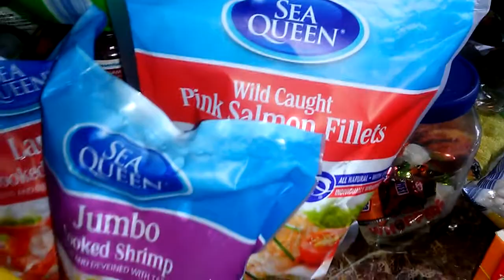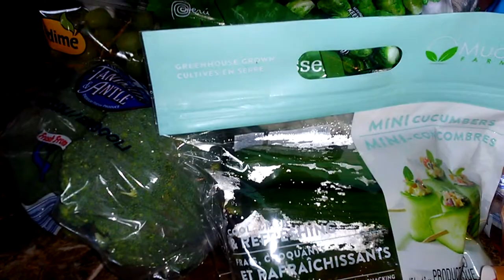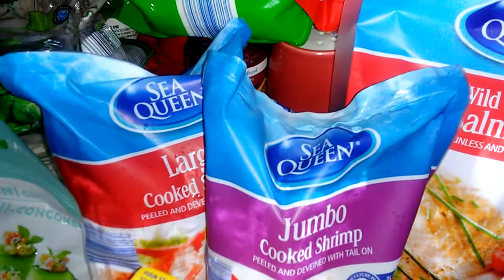Aldi haul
They have really good deal everything so far taste great

Loisann
Hesperia Michigan
49421